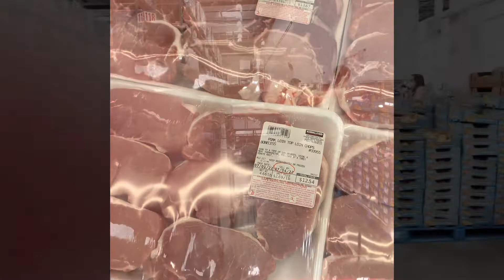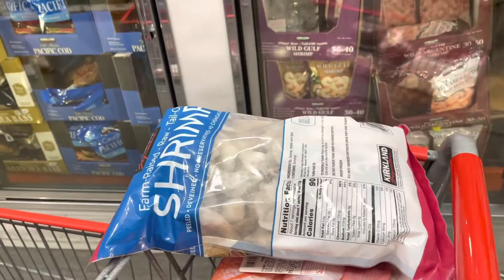ថ្ងៃនេះជូនមេ ទៅ Costco ទិញម្ហូប